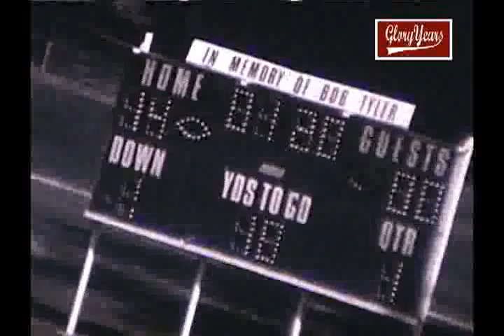up r7996 il glenbard west 39 york 7 1987 fb avi 00